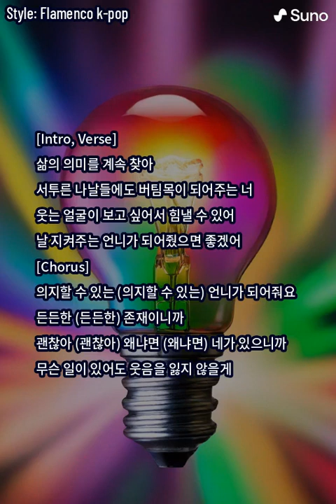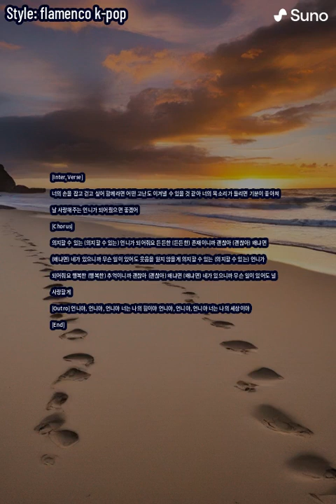든든한 언니, 배옥희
タイトル「든든한 언니, 배옥희」（オッキのテーマ）

韓ドラ「ヒップタッチの女王」を観ていて作ったイメージソング第一弾

作詞 SunoAI, Copilot(ChatGPT)
作曲 SunoAI
プロデュース Noriyuki Sato